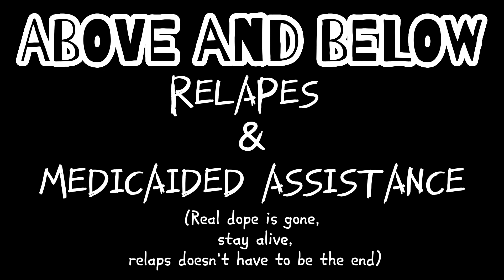Fentanyl Relapse and Medicated Assisted Treatment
Creator Jay Smith discusses, the danger of putting yourself in situations to relapse. How he relapsed on Fentanyl and the true impact Medicated assistance can have. Relapse does not have to Ruin YOUR LIFE. PICK UP, FIX YOURSELF UP, AND KEEP GOING. Your goals didn't go anywhere.